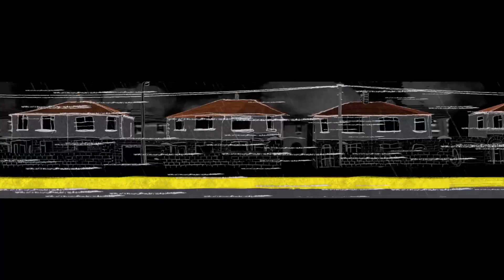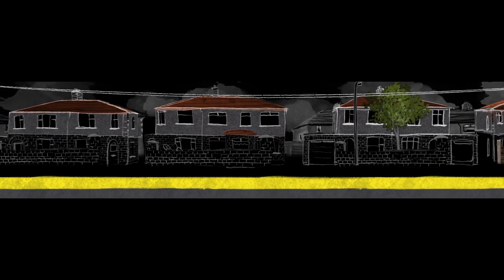U2 "Cedarwood Road" [A Gavin Friday Narration]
AccorHotels Arena,Paris 2015
iNNOCENCE + eXPERIENCE, Live in Paris, December 6th, 2015
After terrorist attacks all over France.

"I grew up on Cedarwood Road. A nice street full of nice families. People who shaped my world view. People I still admire and love. Like Gavin Friday, who lived up at the top of the road. But there was a lot of violence near by in my teenage years…skinheads and boot boys, blades and knuckledusters. Teenage parties where boys would turn up with hammers and saws…and I remember a lot of ‘hidings’ - I remember taking them and I remember giving them. None of that compared to the violence behind front doors, of a husband towards a wife, a brute father towards his children. Cedarwood Road had some dark and hidden sides like all places. Like all people." - Bono, Songs of Innocence 2014
I was running down the road
The fear was all I knew
I was looking for a soul that’s real
Then I ran into you
And that cherry blossom tree
Was a gateway to the sun
And friendship, once it’s won
It’s won, it’s one

Northside
Just across the river to the Southside
That’s a long way here

All the green and all the gold
The hurt you hide
The joy that you hold
The foolish pride
That gets you out the door
Up on Cedarwood
Cedarwood Road

Sleepwalking down the road
Not waking from these dreams
‘Cause it’s never dead
It’s still my head
It was a warzone in my teens
I’m still standing on that street
Still need an enemy
The worst ones I can’t see
You can, you can

Northside
Just across the river from the Southside

And the joy that you hold
The foolish pride
That sends you back for more
Up on Cedarwood
Cedarwood Road

If the door is open it isn’t theft
You can’t return to where you’ve never left
Blossoms falling from a tree
They cover you and cover me
Symbols clashing, bibles smashing
Paint the world you need to see
Sometimes fear is the only place
That we can call our home
Cedarwood Road

And a heart that is broken
Is a heart that is open
Open, open
I running down the road

The joy you hold
The foolish pride
Up on Cedarwood, Cedarwood Road

And not waking from these dreams
It was a war zone in my teens

And the joy you hold
The foolish pride

And sometimes fear is the only place
Cedarwood Road

Open, open
Not all the streets have no name - the title of this song refers to 10 Cedarwood Road in Dublin, where a young Paul 'Bono' Hewson grew up alongside his friends Guggi Rowan and Gavin Friday. It is located in the Ballymun district on the northern outskirts of the Irish city. (The track is dedicated to Rowan).

The song started with guitar riff that Edge wrote at home. He put the track together using Garage Band software with drum loops that Larry Mullen Jr. made for him.

Bono wrote the lyrics to match the tone of the track Edge put together. "Sometimes I write lyrics and we try to find the music to express those lyrics," he told the Song Exploder podcast. "But most of the time, it's about finding a feeling at first, and then trying to express that feeling. Edge had this big blues riff - powerful and full of rage. It was a natural fit for me to talk about my own rage."⭐⭐⭐⭐⭐ ®U2